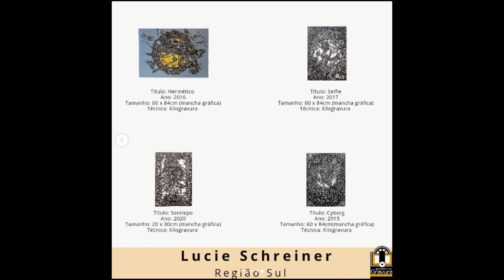Bate-papo 10: Lucie Schreiner (Projeto DEZGRAVURA 2022 - Região Sul)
Bate-papo 10: Lucie Schreiner (artista convidada) e Renato Rea (Armazém da Gravura) Projeto DEZGRAVURA 2022

Nesse projeto do Armazém da Gravura, convidamos 10 artistas das cinco regiões do Brasil para que participem de uma exposição virtual com 10 obras cada um e um bate-papo com Renato Rea sobre seu trabalho.
Nosso objetivo é valorizar os artistas profissionais e divulgar seu conhecimento e processo de criação como referências aos pesquisadores e também iniciantes na gravura.